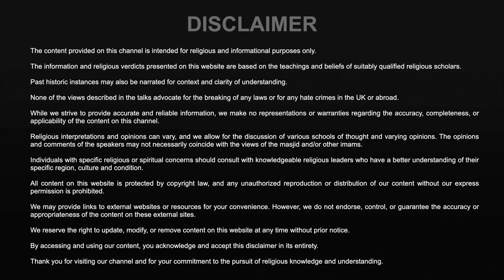95: Riyad as-Salihin رياض الصالحين - Shaykh Zakaullah Saleem